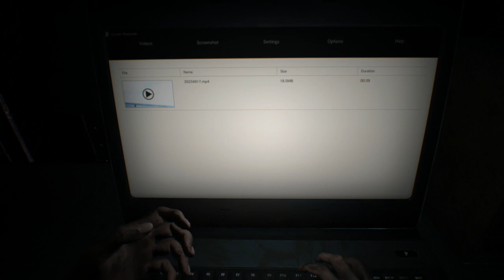Resident Evil 7 Let’s Play ITA #1 L’Inizio dell’Indagine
Parte la serie sul nuovo capitolo di Resident Evil,ogni giorno un nuovo video alle 13:00